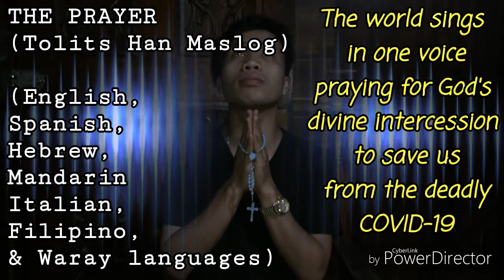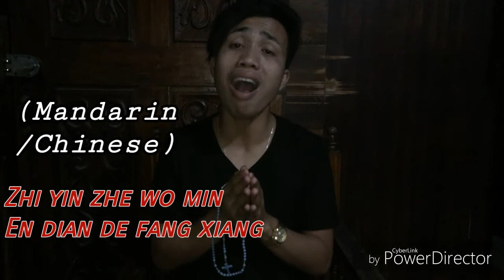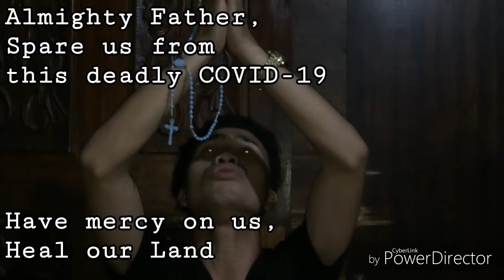The Prayer (song for the whole world/in seven languages)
For the whole world to unite in prayers despite the ‘social distancing’